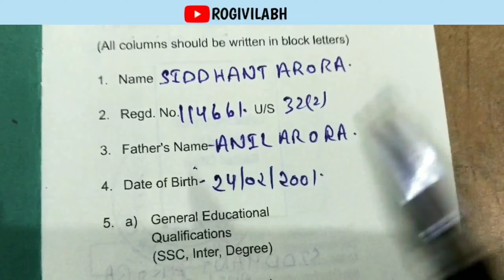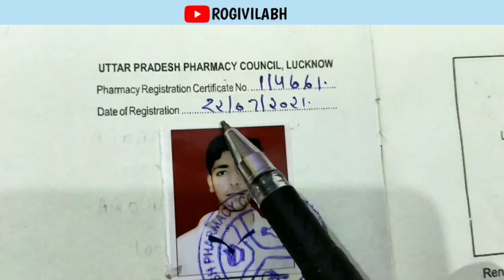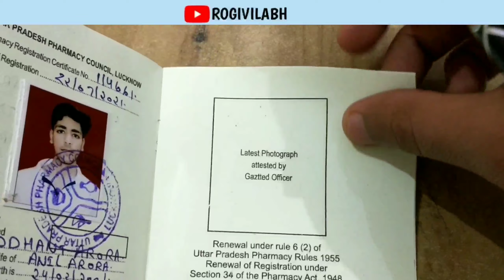Pharmacist Green Book | Pharmacist Renewal Book | PharmacistRegistration Series | D.Pharma | BPharma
Hello friends very much welcome to our channel, on this channel we upload all the videos related to pharmacy, so that you can know about pharma and for the students who are studying pharmacy, we have books MCQs as well as  Others keep telling them related knowledge related to pharmacy through this video and connect us on instagram , facebook and subscribe our channel so that you will be aware of our upcoming videos updates and you will always get notification of all our upcoming videos Thank you so much for joining us.